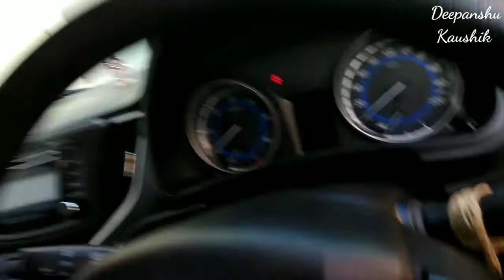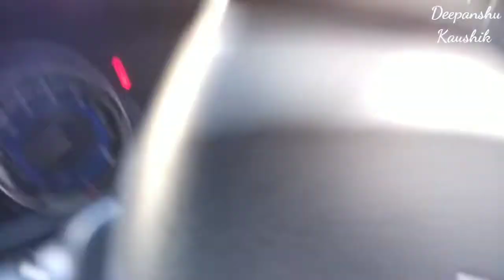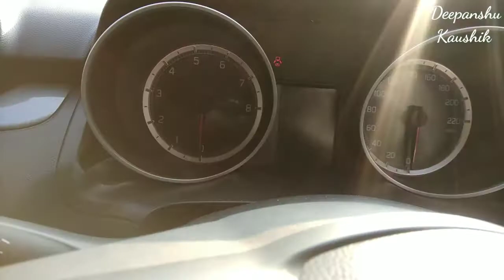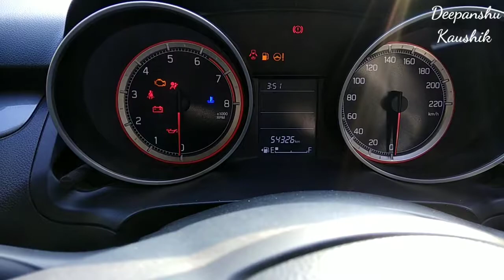Maruti की Secondhand Cars in Ghaziabad | Swift, Wagonr, Baleno | JMD motors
JMD Motors
Address :- Near Shiva Mahindra, Lohia nagar, Ghaziabad

Swift Petrol
Baleno petrol
Wagonr petrol
Many other affordable options also available at JMD Motors!

Secondhand petrol cars
Secondhand cars
Secondhand cars dealer
Secondhand car tips
Best secondhand cars in ghaziabad
Ghaziabad secondhand car
Best secondhand cars
Perfect secondhand cars
JMD motors

I'm Deepanshu Kaushik from Ghaziabad and I am student of medical science.